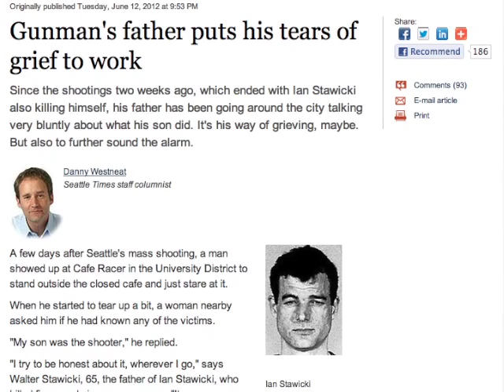Killer's father speaks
May 30, 2012 - Ian Stawicki killed 5 people and then himself in an unexplained act. His father, Walt Stawicki, discussed the difficulty of dealing with an emotionally troubled adult child.